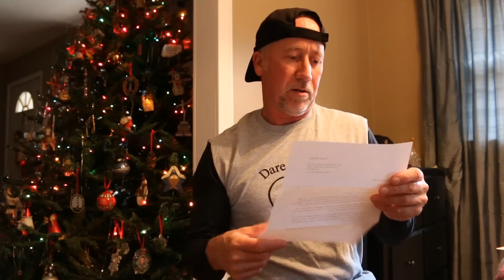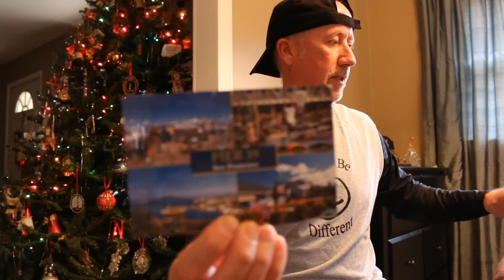Fan Mail at the Lounge 23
Today at the lounge, we open some of your letters.

Fan mail can be sent to:
Uncle Larry